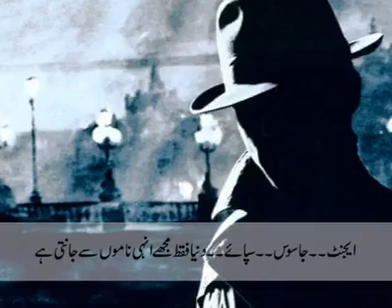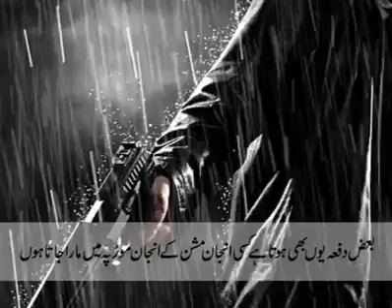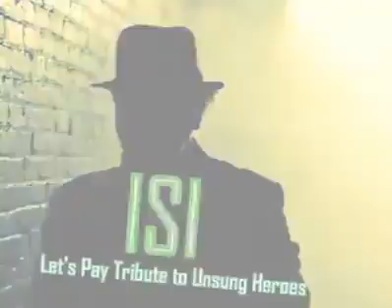Main ISI hoon! Pakistan ISI Inter Services Intelligence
Main ISI hoon!